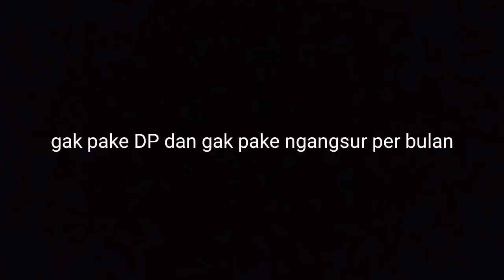HASIL PANEN SAMPE LANGSUNG DI BORONG SEMA IBU IBU BROO 😁